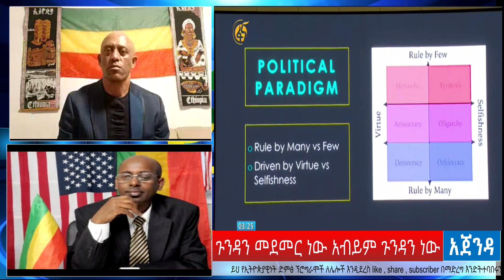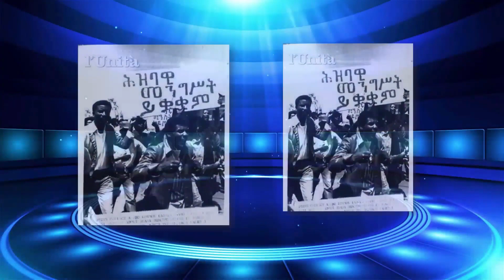ጉንዳን መደመር ነው አብይም ጉንዳን ነው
fano ethiopian politic#analysis#Prosperty#Black lion national movement#medemer#